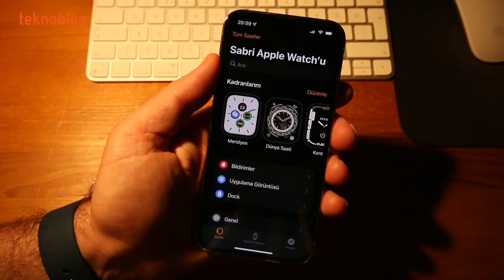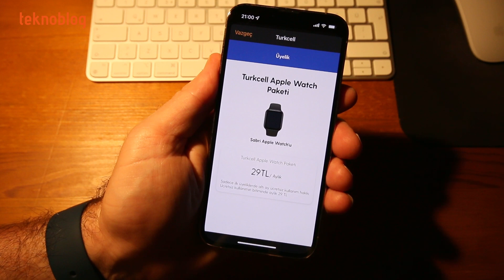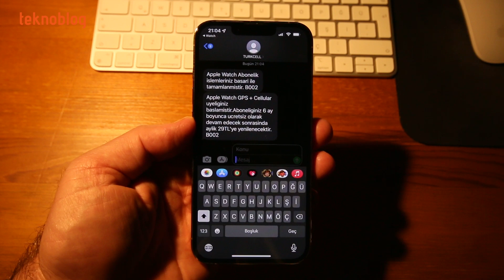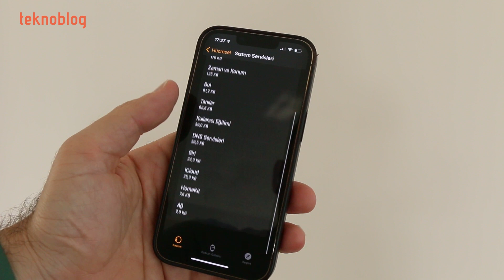Apple Watch Series 7 Cellular kutu açılımı ve ilk izlenimler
Apple Watch Cellular modelleri 24 Haziran itibarıyla Türkiye'de satışa sunuldu. Apple Watch Series 7 ve Apple Watch SE modellerinin hücresel bağlantı özellikli versiyonları ülkemizde satılıyor. Şu anda sadece Turkcell, iPhone ile Apple Watch Cellular modellerini birlikte, aynı hatla kullanma imkanı sağlıyor.

Bu kutu açılımı ve ön inceleme niteliğindeki videoda, Apple Watch Series 7 Cellular modelini kutusundan çıkarıyor, kurulumunu yapıyor ve Turkcell hattımızla etkinleştiriyoruz. Ayrıca Apple'ın yeni kayışlarından bazılarını da kutularında çıkarıp gösteriyoruz.

Çok yakında detaylı bir Apple Watch Series 7 Cellular incelemesi Teknoblog YouTube kanalında ve Teknoblog'da yayında olacak. Eğer sorularınız varsa, aşağıdaki yorum alanından bunları bizimle paylaşabilirsiniz.

Apple Watch Cellular Türkiye fiyatları
Apple Watch SE 40 mm başlangıç fiyatı: 9299 TL
Apple Watch SE 44 mm başlangıç fiyatı: 9799 TL
Apple Watch Series 7 41mm başlangıç fiyatı: 13399 TL
Apple Watch Series 7 44mm başlangıç fiyatı: 13899 TL